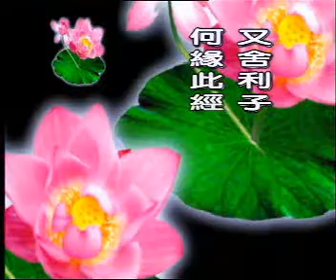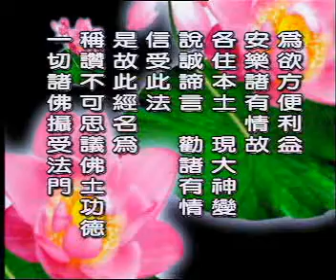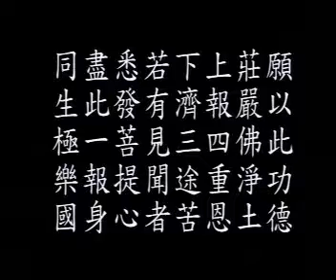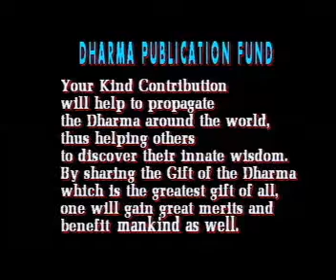一心不乱的真义06法宣法师（共6集）